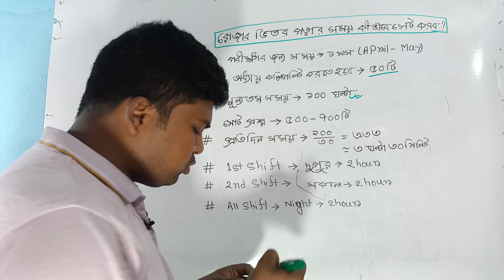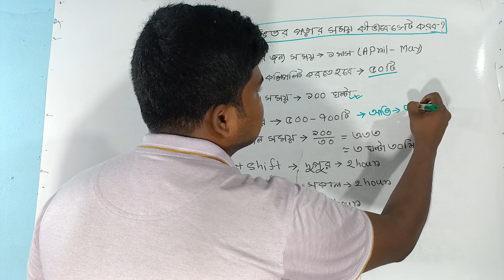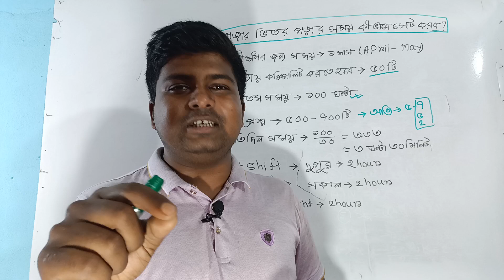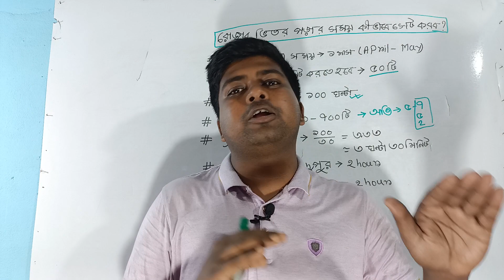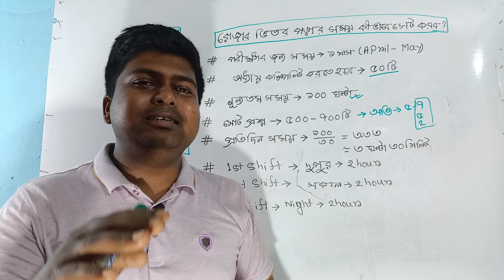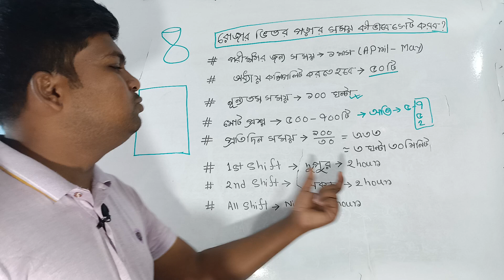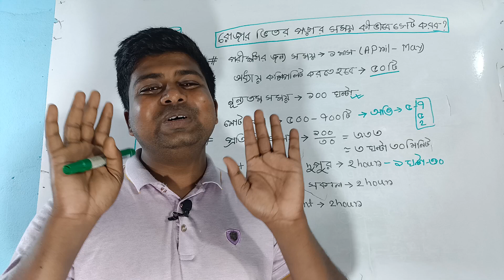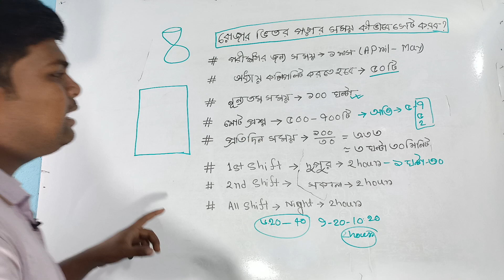রোজার ভিতর পড়ার সময় সেট করার গোপন ট্রিক্স | Diploma 1st Year